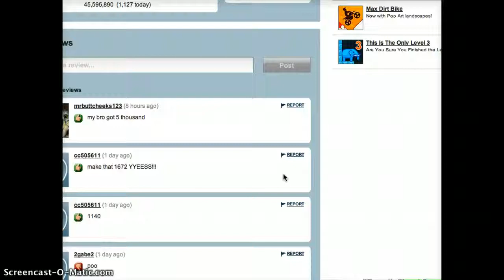THE BLACK SUN GAMES PLAYS: Helicopter fun!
IN THIS HELLISH HELICOPTER RIDE OF AN EPISODE: SIMPLE GAMES